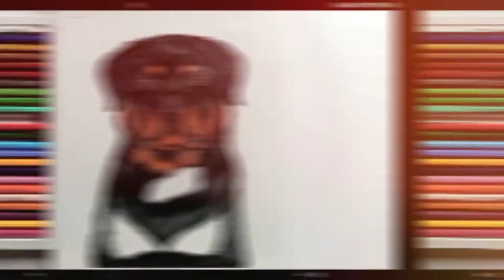Drawing Rottweiler dog [ jambo]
Drawing Rottweiler dog [jambo] a pet!
with Dom's wax colour pencils, Hope you enjoyed the video if you did please give thumbs up!

»paper : A4 size soft
»pencil for outline : apsara 2H,4H
»colour pencils : Dom's waxs colour pencils

give a feedback in comments section